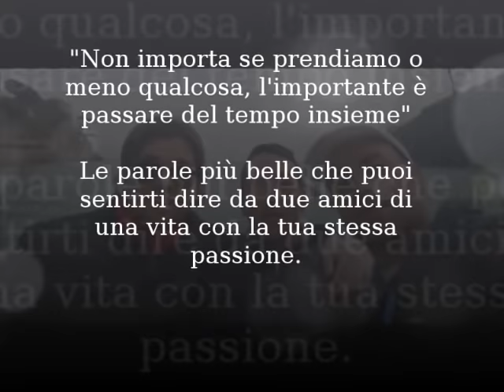Ligurian Fishing Adventures - ORATA & SARAGO - Le montature base per pescarli dalla spiaggia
Primi sprazzi di primavera. Battuta sotto casa che ci porta nella meravigliosa baia di Paraggi (GE). La pioggia del giorno prima sporca il giusto l'acqua generalmente cristallina di questa meravigliosa baia dalla bellezza infinita.
Prima un bel sarago e poi un'orata vengono a farci visita e chiudono il quadro in una cornice fantastica.
Vediamo insieme quali sono le "MONTATURE BASE" per chi muove i primi passi alla ricerca di questi meravigliosi sparidi!